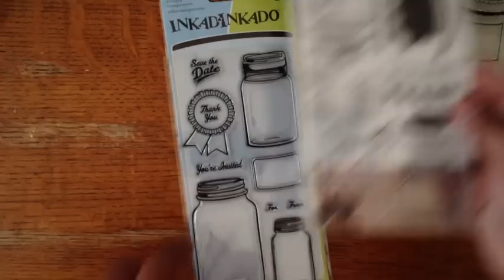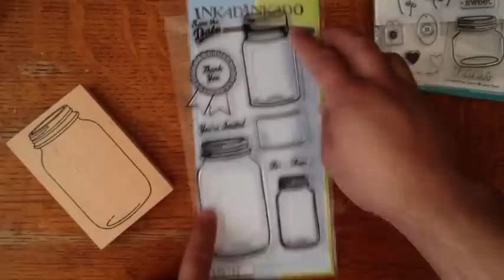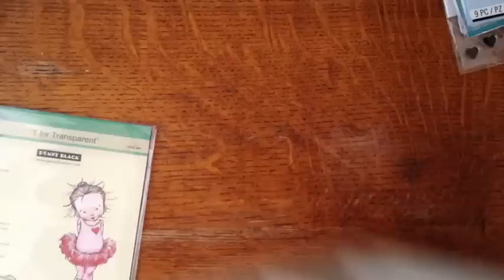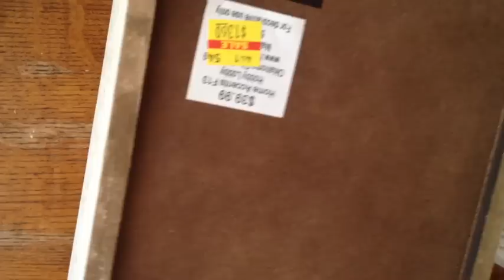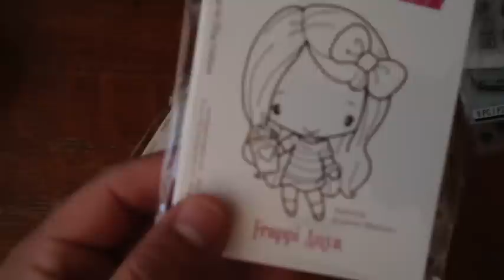Hobby Lobby, TGF and mason jar stamp haul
Hey everyone check out these random hauls with some cool stuff.
Amador